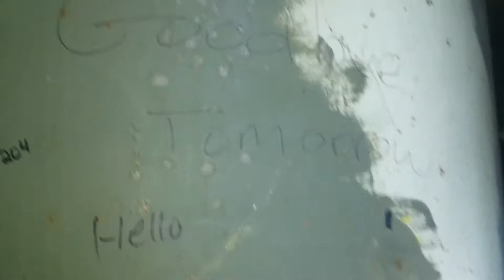Switch Board Room Fort Worden State Park Port Townsend Washington